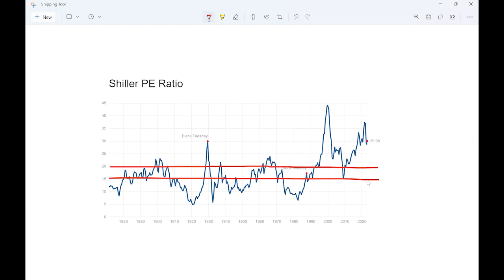What the Shiller PE Chart is Telling Me About This Market - Don's Daily Brief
The Shiller PE Chart takes out the impacts of inflation and gives us a real inflation-adjusted PE ratio. Here's what it's telling us now... @ProsperityPubOfficial

Time for today's Daily Brief. The markets aren't really giving us much to go on here.

We've got C.P.I. tomorrow, but otherwise it seems pretty listless. Earnings have been a solid map without revealing anything we didn't already know.

Recession seems to be a foregone conclusion, but I don't see how anybody can claim out there that a recession is priced in the market.

There's a million ways to arrive at fully priced but you know give me a couple minutes right here and I'll walk you through one of my favorites.

You may have if you guys have been reading any of my stuff, you'll know I've talked about this before, it's the Shiller PE ratio.

What it does is makes some corrections - that can easily get abused - to give you a cleaner earning stream than you get from typical financial financial statements.

But it also it makes those adjustments on a real basis.

So in effect you're taking out the impacts of inflation and you get a real inflation-adjusted PE ratio.

Alright this chart goes back to 1850. There are a couple of points that I want to just highlight. This is updated as of yesterday.

This is nearly at 30 on a real adjusted PE ratio - and you can see that that is indeed an extreme value. We're on par with where it was back in black Tuesday... just a little bit off - a little bit higher.

Here's the great financial crisis... we're higher than we were. This is the stock market collapse of this black Tuesday.

Here is the stock market collapse of the great depression.

Here is the great financial crisis of 2008.

Right here is the internet bubble.

Black Monday didn't quite get up even to 20. That was in 1987.
Some of you might recall that.

In any case, we've never gone above 20 Without returning to at least 15. So that's a pretty steep drop from here.

Even assuming earnings don't fall right, getting this PE ratio
down to 15 requires at least another 1000, 1500 points on the S&P 500.

That's a significant drop.

What motivation we have to maintain this level in the market or much less make that PE ratio pe multiple go higher... in other words, make people be willing to pay more for forward earnings than they are right now...

I just don't see what that is.

This to me is a very solid indicator of extreme overvaluation and it gives you a good sense of how far we gotta drop and we're not anywhere close to that...

The markets aren't saying anything about it.

C.P.I. comes out tomorrow. I'm not going to make any predictions. It'll be somewhere in line... maybe we'll get a little bit of move.

But the key is what comments the Fed's speakers make throughout the week. So we'll see how that goes.

The Daily Pick is my daily alert service, where for just $9 a month, I give you a pick every trading day, complete with triggers, stop and profit targets.

ABOUT DON'S DAILY BRIEF:
Every market day, Don Yocham scans thousands of potential stocks, whittling down the list to just a handful that could be setting up to make BIG moves. The top idea from his daily scan ends up here.

For specific trade instructions, including triggers and stop loss levels, take a look at The Daily Pick, where for just a few dollars a month, you'll get Don's top trade idea each day